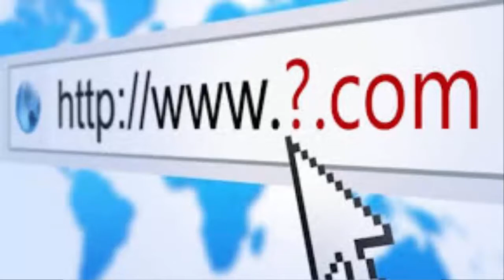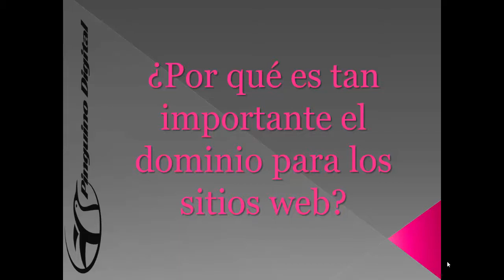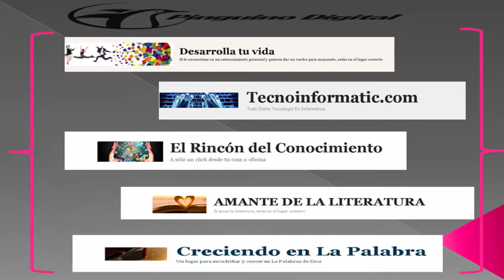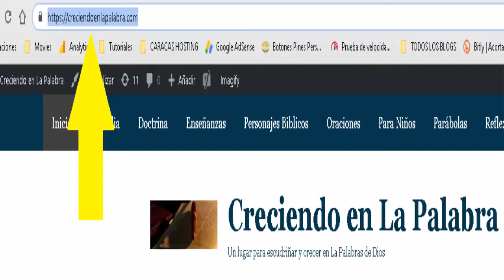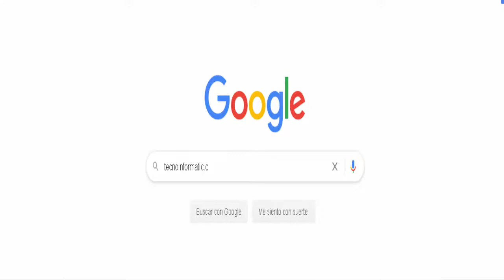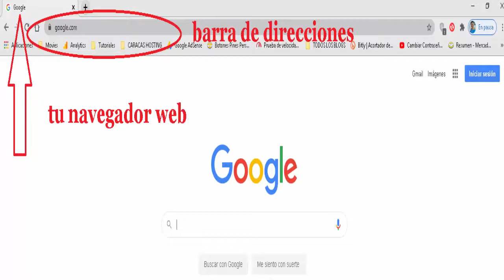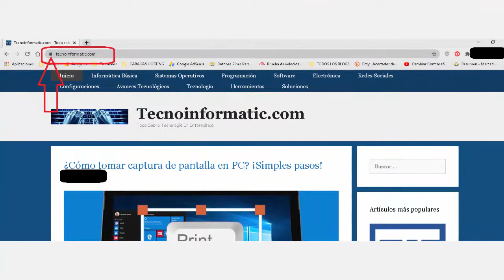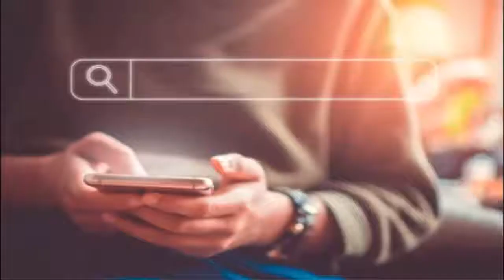【 CURSO DE POSICIONAMIENTO SEO 】2020 (PARTE 2)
En este curso te encontrarás una serie de vídeo divididos en 4 Módulos que te enseñarán paso a paso a cómo SEO posicionar tu web de manera efectiva para que logres monetizar con ella.

 MÓDULO 1 VÍDEO 2
En el mismo encontrás lo que es un dominio, una URl, un hosting y un servidor